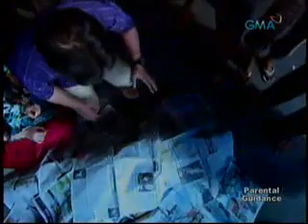GRAZILDA:Glaiza,Geoff,Daniel --epi(12/1/10) part1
Glaiza de Castro, Geoff Eigenman, Daniel Matsunaga